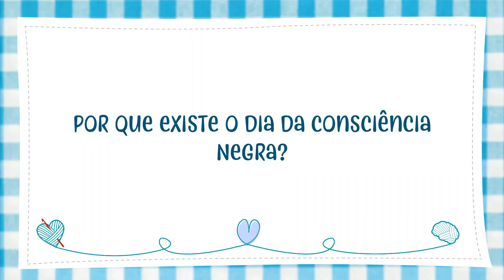Por que existe o Dia da Consciência Negra? | Saberes #02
Você sabe porque existe o Dia Nacional da Consciência Negra?

Esse dia de reflexão e denúncia é comentado hoje no programa Saberes por Juliana Yade, pessoa de referência da Pastoral de Combate ao Racismo da Igreja Metodista.

Assista todos aos episódios em nosso canal ou no site da Igreja Metodista